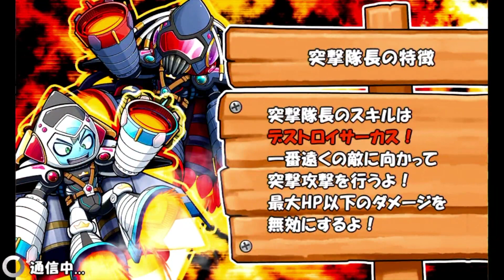今日のケリ姫：もしかして42回に足らなくなるパターン…？(2019/10/2）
【次回】⇒